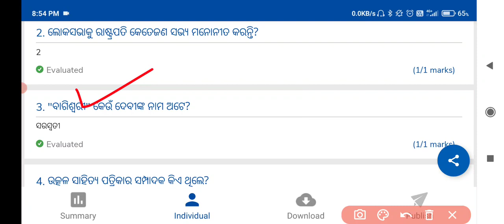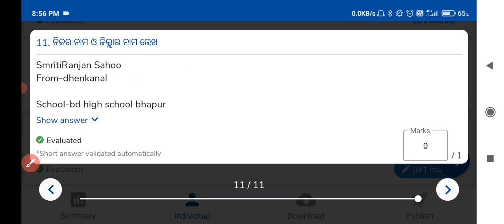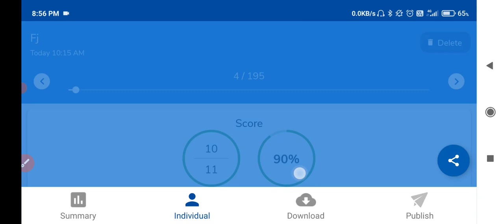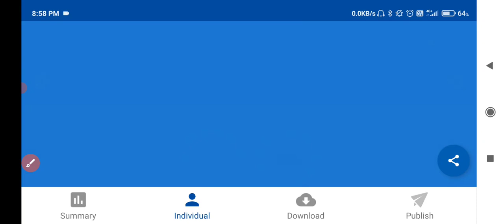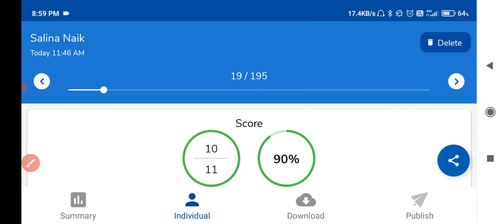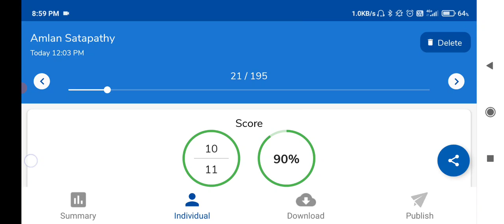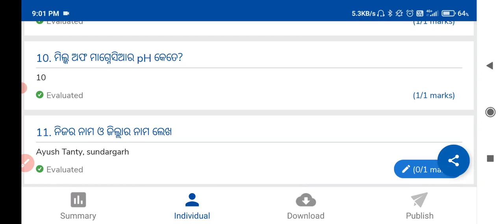Class 10th SA-1 RESULT ll Target-50💪50 ll Top ll Bse Odisha ll class 10th sa1 question paper